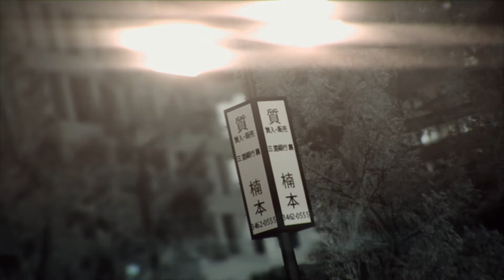Lexus LC500 Cambergang Banger JP Assetto Corsa